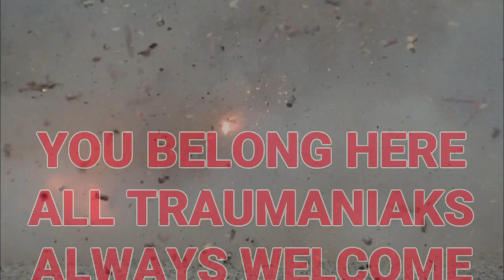HEAVY TRAUMA 30 (REUPLOAD from 11/22/21)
HEAVY TRAUMA - EPISODE 030

Episode 30 was live on 11/22/21. This is a reupload from our previous account.